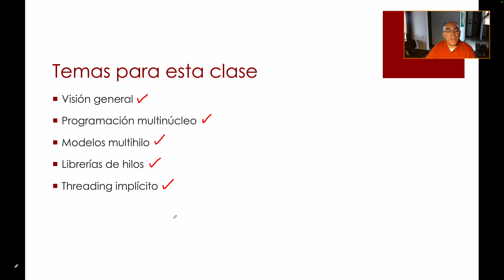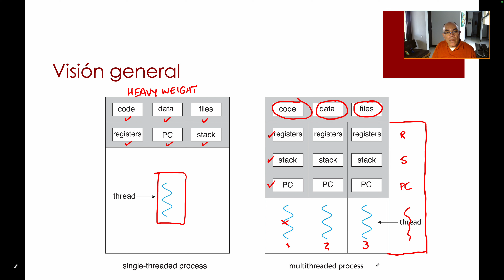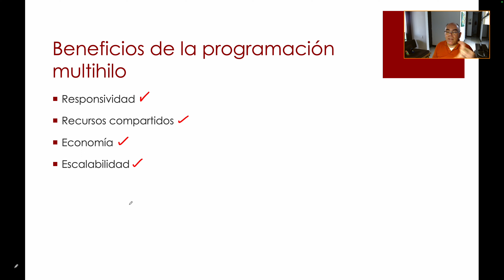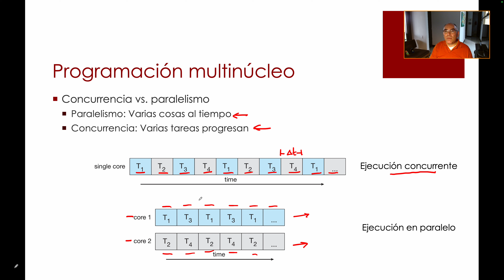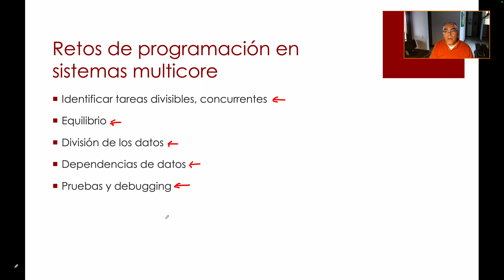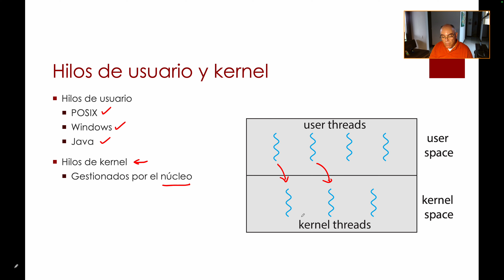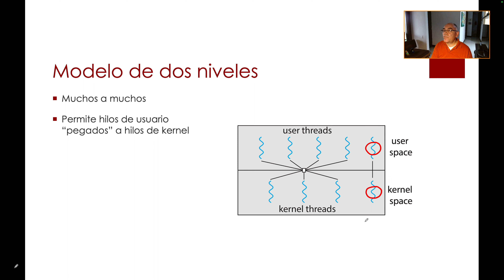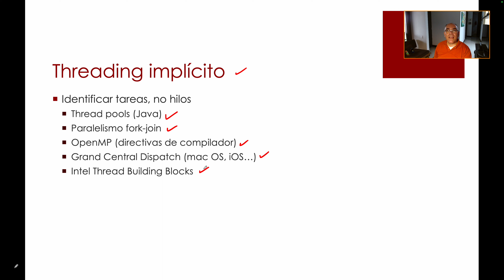Sistemas Operacionales - Hilos y concurrencia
Visión general - Programación multinúcleo - Modelos multihilo - Librerías de hilos - Threding implícito